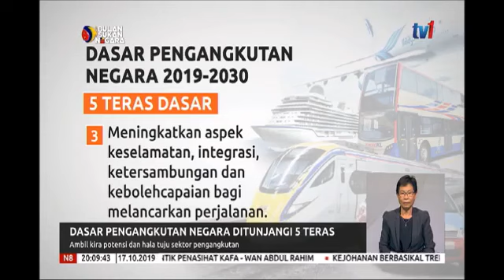DASAR PENGANGKUTAN NEGARA DITUNJANGI 5 TERAS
Dasar Pengangkutan Negara digubal untuk jangka masa 11 tahun, selaras tempoh Agenda Pembangunan Lestari (SDG 2030) yang diterajui Pertubuhan Bangsa-Bangsa Bersatu (PBB). Penggubalannya mengambil kira potensi perkembangan dan hala tuju sektor pengangkutan pada masa depan. Ia merangkumi isu berkaitan mobiliti penduduk Malaysia yang dijangka meningkat daripada 40 juta perjalanan harian pada 2010, kepada 131 juta perjalanan harian pada 2030.

Sumber: Berita RTM Nasional Rasmi